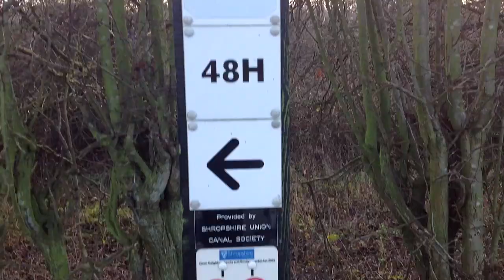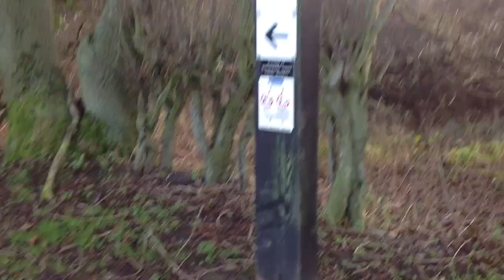Narrowboat Winter Mooring Rules (2014-15 Winter Season)